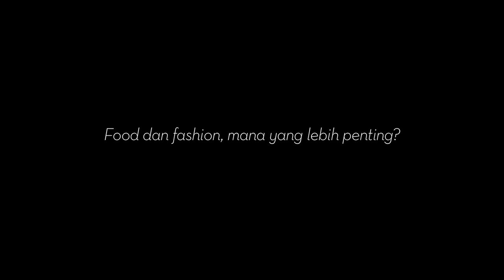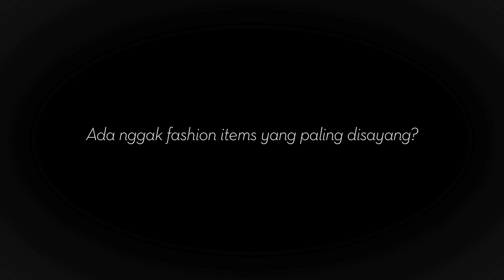Woman at Work: Rinrin Marinka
Status memang sebagai 'chef', namun ternyata Marinka menyimpan perasaan cinta mendalam pada dunia fashion. Nggak heran, mengingat Juri Master Chef Indonesia ini memang pernah menempuh pendidikan formal sebagai fashion desainer di Negeri Kangguru. Pada FIMELA.com, Marinka bercerita tentang "hubungan intim"-nya dengan dunia fashion dan juga bisnis tas yang ia jalani bersama temannya. Seperti apa serunya?

Videographer : Satrya Damarjati
Producer : Charina Ratih
Editor : Dey Ainiswari
Produksi : FIMELA TV